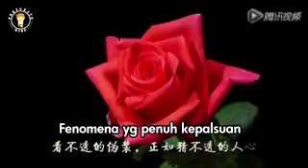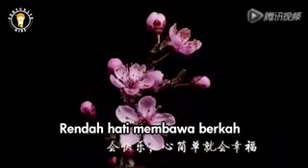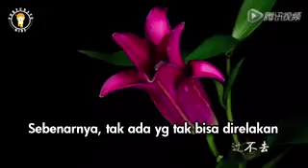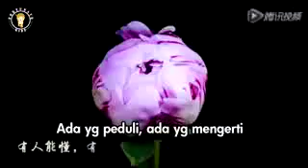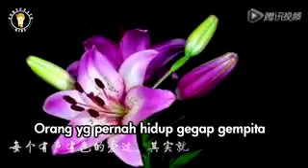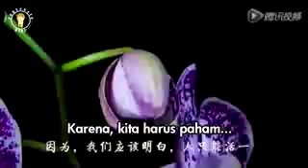Jangan Terlalu Letih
Video dari NURDIN  M.S